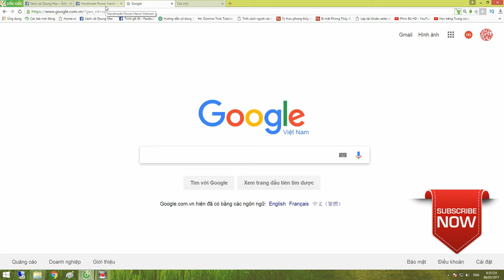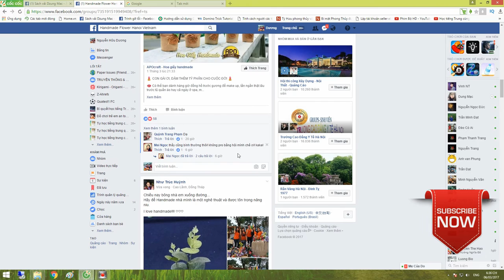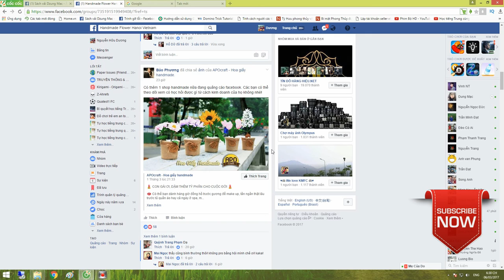Group cách làm hoa giấy handmade flower hanoi Vietnam - giới thiệu nhóm yêu hoa giấy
5 - how to make Carnation paper flower - cách làm hoa cẩm chướng bằng giấy gói bánh danisa
4 - How to make Orchids paper flowers – Cách làm hoa lan hồ điệp từ giấy nhún
2 - Quiet book / Sách vải - đồ chơi thông minh của bé Hoàng Lâm 3 tuổi | by Dzung Mac
3 - Đồ chơi thông minh cho bé 1 tuổi 2 tuổi - sách vải - quiet book | by Dzung Mac